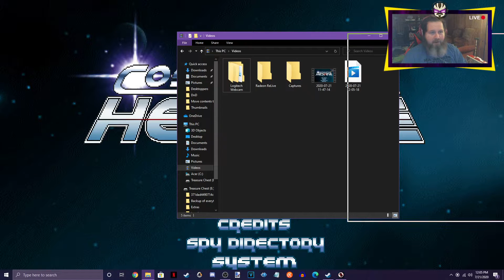Cosmic Star Heroine: Episode 1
I'm going to start doing Heroine... Of the Cosmic Star variety!

Cohosts on Mask Monday-

Other Links-

A good friend of mine sells awesome stuff, check out Barking Owl Market!